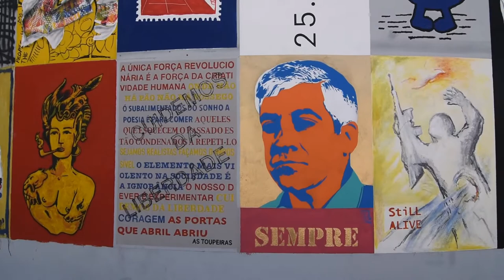Urbanidades Street Art ::: "Painel Mercado do Povo" em Lisboa ::: Jardins do MAAT ::: Junho 2022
48 artistas reinterpretam "Painel Mercado do Povo" em Lisboa ::: Jardins do MAAT ::: Junho 2022
48 artistas reinterpretam "Painel Mercado do Povo" pintado 48 anos antes em Lisboa
O "Painel Mercado do Povo", pintado em Belém há 48 anos pelo Movimento Democráticos dos Artistas Plásticos, vai ser recriado na sexta-feira, nos Jardins do MAAT, em Lisboa, por 48 artistas, incluindo alguns dos envolvidos na pintura original.
48 artistas reinterpretam
A "intervenção mural coletiva" "48 artistas, 48 anos de liberdade", que poderá ser acompanhada ao vivo entre as 10:00 e as 22:00, terá 24 metros de comprimento e três metros de altura e será uma reinterpretação do "Painel do Mercado do Povo", segundo informação disponível no 'site' do Museu de Arte, Arquitetura e Tecnologia (MAAT).

O "Painel do Mercado do Povo" foi pintado em 10 de junho de 1974 na Galeria de Arte Moderna, em Belém, situada perto do Museu de Arte Popular. Entre os 48 artistas envolvidos naquela pintura coletiva contam-se Helena Almeida, Júlio Pomar, Ângelo de Sousa e Manuel Pires.

Na reinterpretação do mural, que contará também com a participação de 48 artistas, estarão alguns dos envolvidos na pintura original: Teresa Dias Coelho, Teresa Magalhães, Guilherme Parente, Emília Nadal, Eurico Gonçalves, Sérgio Pombo, José Aurélio e David Evans.

Os restantes "são artistas que se destacaram na cena artística ao longo dos últimos 48 anos de democracia em Portugal", entre os quais: ±maismenos±, Alice Geirinhas, Ângela Ferreira, Blac Dwelle, Fernanda Fragateiro, Fidel Évora, Gabriel Abrantes, Joana Vasconcelos, Manuel João Vieira, Maria Imaginário, Obey SKTR, Pedro Cabrita Reis, Sara & André, Tâmara Alves e Vhils.

Alguns destes artistas integram a exposição "Interferências: Culturas Urbanas Emergentes", patente no MAAT até 05 de setembro, que foi o ponto de partida para a iniciativa "48 artistas, 48 anos de liberdade", que integra as comemorações dos 50 anos do 25 de Abril e a programação das Festas de Lisboa.

Com curadoria de Alexandre Farto (Vhils), António Brito Guterres e Carla Cardoso, a mostra "Interferências: Culturas Urbanas Emergentes" "afirma as diferentes expressões da cultura urbana, explorando itinerários narrativos da cidade através de um diálogo que privilegia o museu enquanto espaço crítico, lugar de encontro entre várias comunidades e sensibilidades -- as instaladas que o frequentam e as subalternizadas que o desconhecem".

Info: sapo.pt

Créditos Musicais

Música - Evolution Revolution Love
Artista - Tricky
UMG (em nome de Hollywood Records); Sony Music Publishing, UMPG Publishing, LatinAutor - SonyATV, LatinAutorPerf, LatinAutor - UMPG, UMPI, CMRRA, BMI - Broadcast Music Inc., SOLAR Music Rights Management, UNIAO BRASILEIRA DE EDITORAS DE MUSICA - UBEM e 9 sociedades de direitos musicais